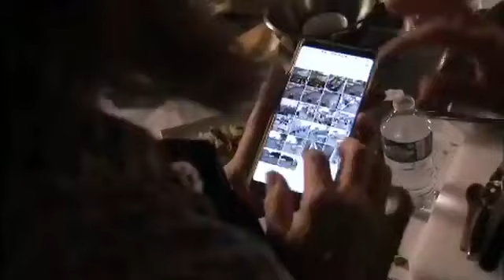Le Plus Grand Cours de Cuisine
Revivez le Plus Grand Cours de Cuisine du 28 juin ! Le chef Lionel Levy et 25 chefs de la region des Bouches-du-Rhône orchestrent un cours de cuisine géant pour 1000 personnes !